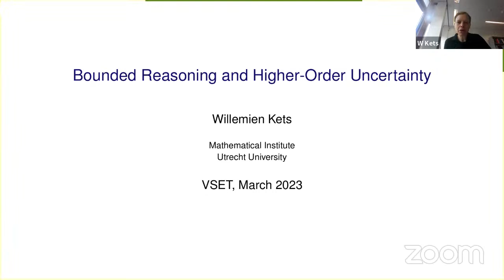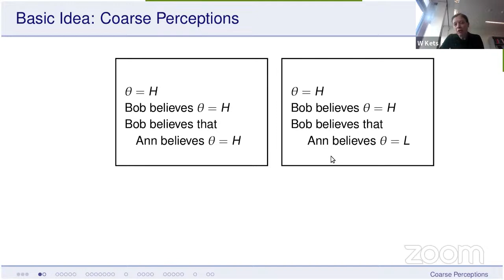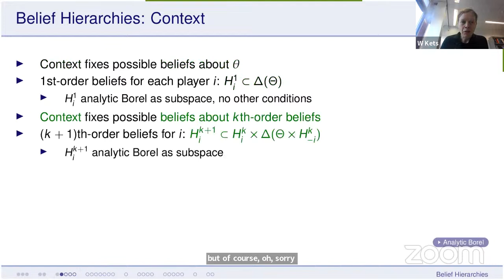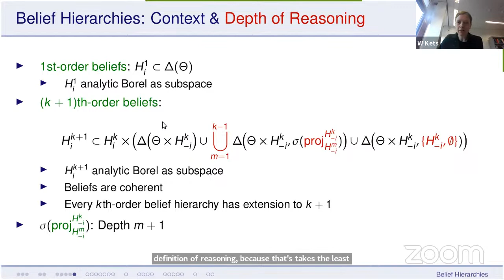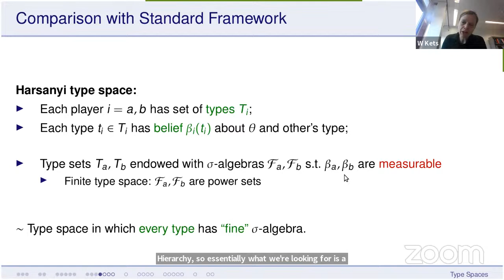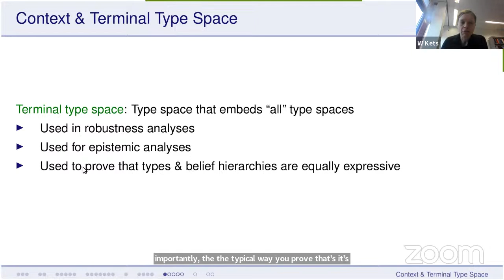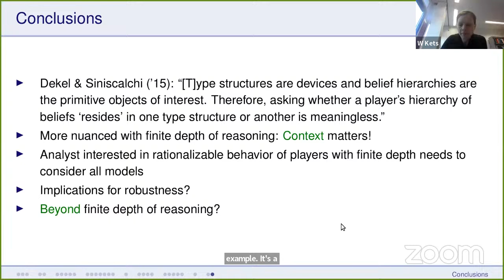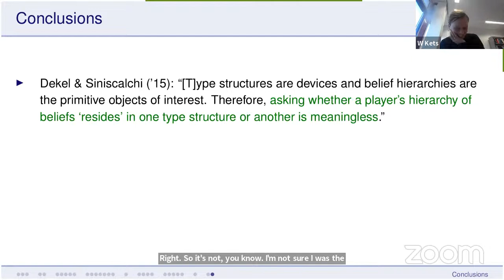16 Mar 2023, Willemien Kets (Utrecht)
"Bounded Reasoning and Higher-Order Uncertainty." Guest panelists: Paulo Barelli and Marciano Siniscalchi.